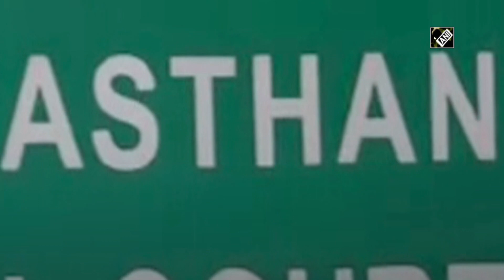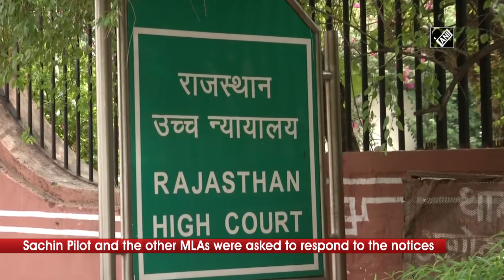Sachin Pilot, rebel Congress MLAs move Rajasthan HC against Speaker’s disqualification notice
Jaipur (Rajasthan), July 16 (ANI): 18 Congress MLAs and sacked deputy chief minister of Rajasthan Sachin Pilot have moved Rajasthan High Court against Assembly Speaker CP Joshi's disqualification notice. The speaker had issued notices after Congress sought their disqualification from the state assembly. Sachin Pilot and the other MLAs were asked to respond to the notices